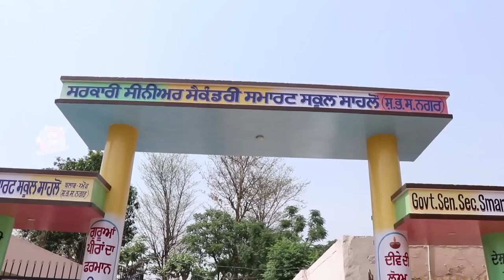MOTTO VLOG (ਮੋਟੋ ਵਲੌਗ)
Noor Arts Presents
" MOTTO VLOG "

Vocals & Lyrics By Noor

Edit & Grade By Novesangeet